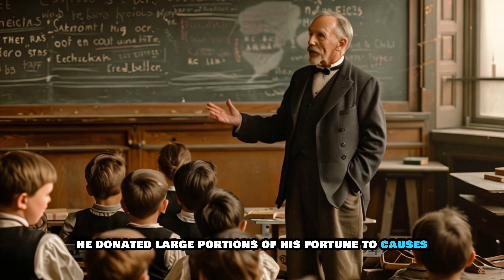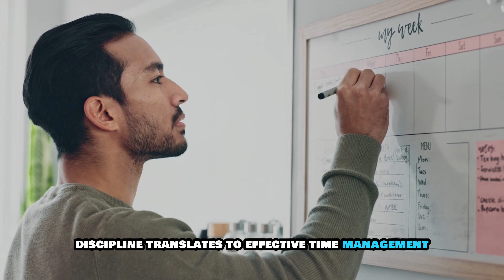How Rockefeller Mastered Wealth and How You Can Too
🔥 Discover the Secrets of Success with John D. Rockefeller! 🔥

Ever wondered what made John D. Rockefeller not just rich, but one of the wealthiest figures in history? It's not just about money—it's about a mindset and principles that stood the test of time. In this eye-opening video, "How Rockefeller Mastered Wealth and How You Can Too," we dive deep into the powerful strategies that shaped Rockefeller's empire and how these timeless principles can be adapted to elevate your own success.

Insights into Rockefeller’s Unique Mindset: Uncover the thought patterns that positioned Rockefeller at the pinnacle of financial success.
Rockefeller's Timeless Principles: We explore the core principles that you can apply to achieve profound personal and professional growth.
A Modern Take on Classic Strategies: Learn how Rockefeller’s strategies can be adapted for today's ambitious individuals.
Whether you're an entrepreneur, a student, or simply someone aspiring to reach new heights, this video is your gateway to transforming your approach to success. Rockefeller's journey was not just about accumulating wealth; it was about cultivating a mindset geared towards constant growth and resilience.

Gain Motivational Insights: Get inspired by the strategies that helped Rockefeller build a lasting legacy.
Practical Applications: Learn how to apply these historic principles to modern-day challenges and opportunities.
Boost Your Success Trajectory: Implement the secrets of one of history’s greatest magnates.
👀 Stay till the end for exclusive tips on how you can start implementing these principles in your daily life for immediate impact!

00:00 - Introduction: The Enigma of Wealth
02:33 - Chapter 1: Inside Rockefeller's Mind
04:57 - Chapter 2: The Habits of a Billionaire
07:32 - Chapter 3: Applying the Rockefeller Principles
09:50 - Chapter 4: Are You Ready for Greatness?

Dive into the world of timeless success strategies that could redefine your future!